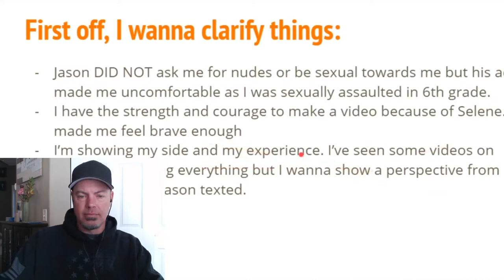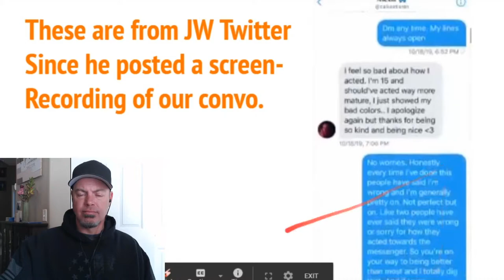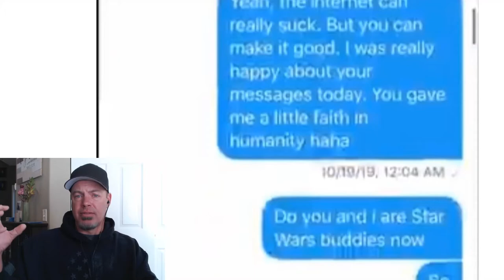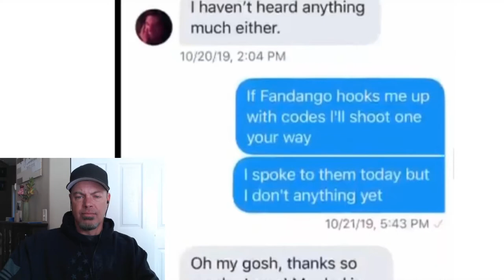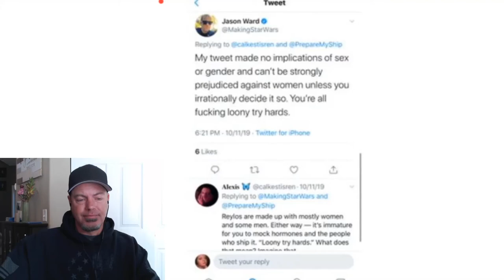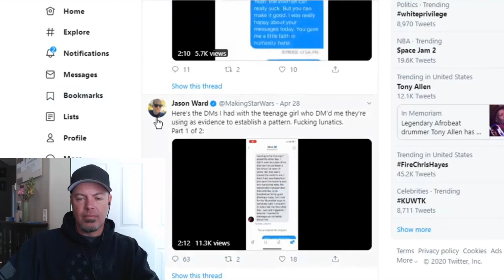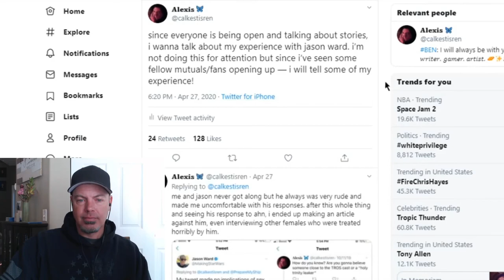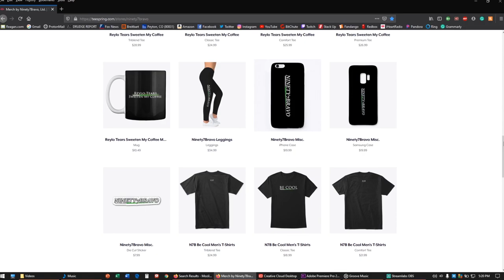Part 2: The Girl Tells Her Story: Is Jason Ward Chasing Underage Girls?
Is Jason Ward chasing underage girls?

In this video, I continue to dive into the recent claims that Jason Ward of MakingStarWars.net was developing a social media relationship with a 15-year-old girl. This video contains the girl's own words regarding the incident from a video she created.
A huge thank you to Itchy Bacca for allowing me to source the material.

@Ninety7Bravo on Instagram and Twitter